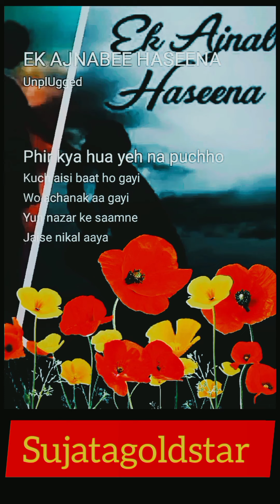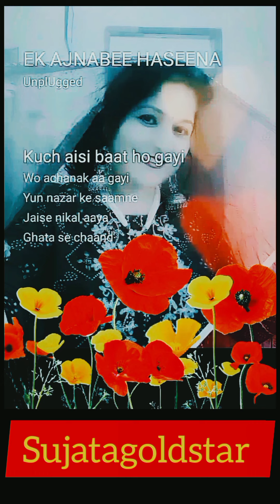Ek Ajnabi Haseen Se ❤️ by Sujata ❤️ (Unplugged) with lyrics @sujatagoldstar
Artist.       Sujata

Editing      Tiara

Enjoy the lyrics of "Ek Ajnabee Haseena Se" in English from the movie Ajnabee

Film: Ajnabee

Song: Ek Ajnabee Haseena Se

Original Singer : Kishore Kumar

Music director: R. D. Burman

Lyricist: Anand Bakshi

Filmstar: Rajesh Khanna, Zeenat Aman, Prem Chopra,

Yogita Bali, Asrani

Yours queries

ek ajnabi haseena se karaoke

ek ajnabi haseena se mulakat ho gayi

ek ajnabi haseena se lyrics

ek ajnabi haseena se guitar lesson

ek ajnabi haseena se song

ek ajnabi haseena se doublemint

ek ajnabi haseena se unplugged karaoke

ek ajnabi haseena se karaoke new version

ek ajnabi haseena se kk

ek ajnabi haseena se remix